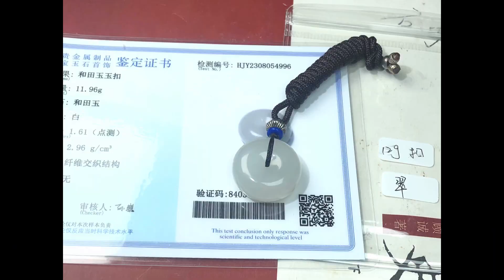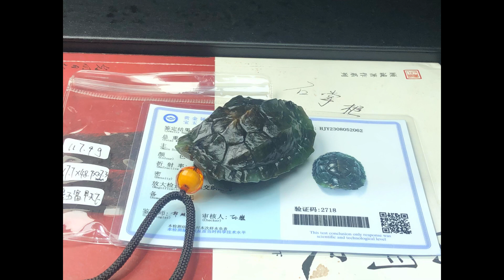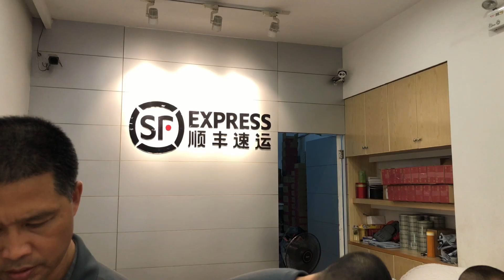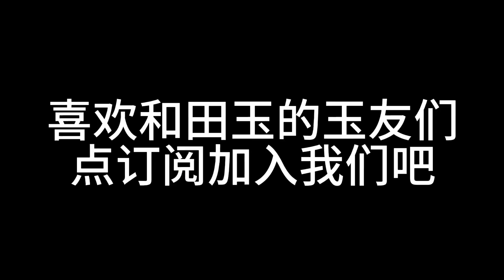和田玉售后的发财日记之133集